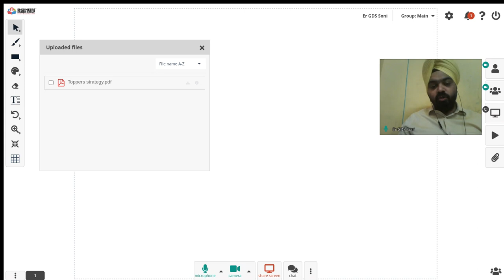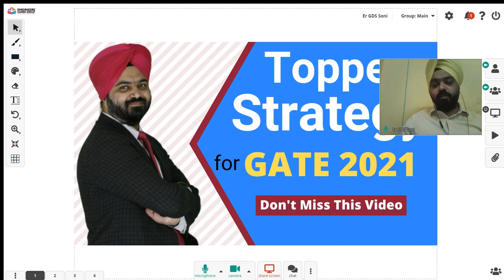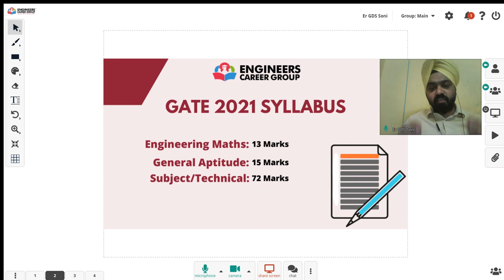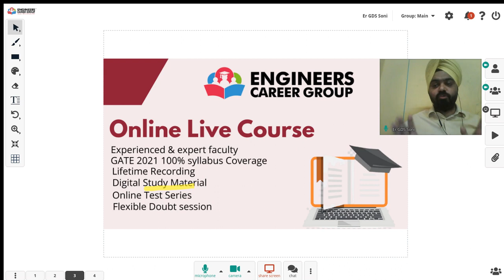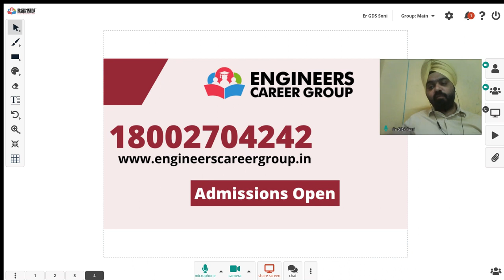Toppers Strategy for GATE 2021 || GATE 2021 Topper Approach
In this video Er. GDS Soni Sir has discussed about the very common doubt of student that is How become Topper into GATE 2021 exam?

The lost of students has asked about the special strategy of GATE 2021 Topper.

watch this video till end to know answer to your question, In this video Er. GDS Soni Sir ahs explained the method to become topper in GATE 2021 exam with complete facts.

Engineers Career Group is providing Online Live coaching for ESE/GATE /SSC JE/State AE/JE exams preparation from month of APR 2020. All the students are very satisfied with the Online classes. You can also cover your competitive exam syllabus straight from your home.